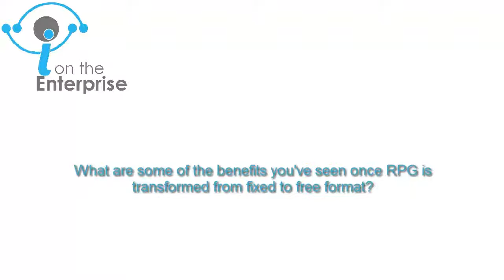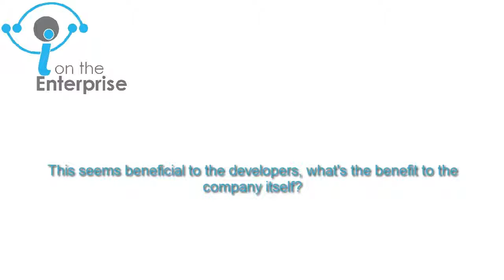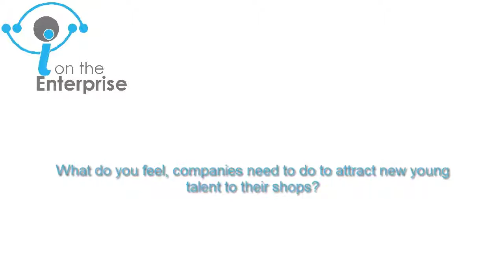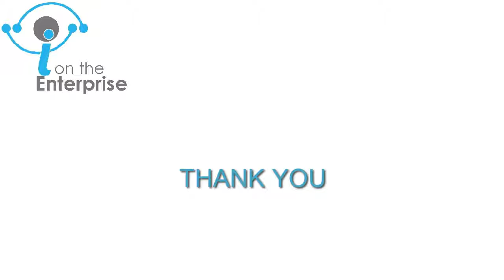Kody Robinson, Software Developer at AECC: experience of a young developer on IBM i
Kody Robinson, Software Developer at Arkansas Electric Cooperative Corp. describes his challenges as a young developer joining an experienced IBM i development team, and the value of RPG Free Form as a learning tool.